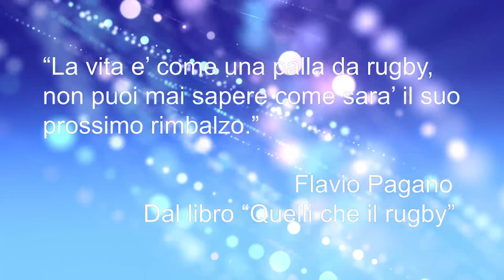LA STORIA DEL RUGBY. CON LEONARDO GHIRALDINI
in compagnia di Leonardo Ghiraldini, scopriamo quanto sia cambiato il mondo del rugby, Le maglie, la tecnologia, gli allenamenti e tanto altro.